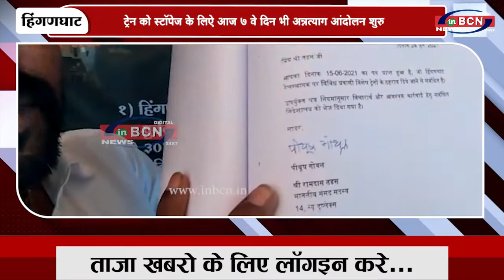ट्रेन को स्टाॅपेज के लिऐआज 7 वे दिन भी अन्नत्याग आंदोलन शुरु आज से अविनाश नवरखेले अन्नत्याग आदोंलन